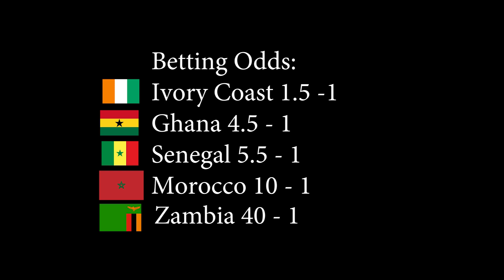Zambian Heroes | Chapter 3 - AFCON 2012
Zambia entered the tournament in 2012 as long shots with 40-1 odds to lift the cup. However if people weren’t betting on Zambia, the team was betting on themselves. This tournament was being co-host by Equatorial Guinea and Gabon with the final match to be played in Gabon in Libreville. The calendar was circled for February 12, 2012 that was the goal, get to Gabon and to Libreville where their brothers died 18 years before then.

Every night when the team is in training camp the players sing and prayer together. The song they sing is something normally sung at funerals in Zambia, but it has a new meaning to the team, as a victory song. A song to honor the past and be hopeful for the future victories. When the team rides to the stadium in the bus, the song is sung, the team prayers together and gives them the spirit of competition.

The groups were set, Zambia was drawn in Group A with hosts Equatorial Guinea, Libya, and Senegal. Senegal being the team Zambia was supposed to play before their fateful flight.

As the matches were underway Zambia drew Senegal as their first opponent and this would be the crucial game to give them a leg up in the competition.

Zambia drew first blood as they were given a free kick about 20 meters outside the 18 yard box. A lofting ball was dropped in at the top of the six on the back post and Senegal pushed towards the area, leaving Emmanuel Mayuka, unchecked with a free header to give Zambia the early 1-0 lead.

Keeper Kennedy Mweene would be tested in his own box but disallowed Senegal’s early attempt. Zambia’s captain Chris Katongo would rub salt in the wounds with a perfectly weighted through ball to Rainford Kalaba, the defenders pleaded for offside but the assistant referee had a sharp eye. Kalaba pushes it wide of the keeper and buries it home.

Zambia lead 2-0

Senegal would answer in the 2nd half, but it would be too late to make a push. The Zambian side or the Chipolopolo boys take 3 points in the first match winning 2-1.

In the 2nd match, the rain earlier in the day had completely soaked the pitch. This may not have been ideal, but was very common for these Zambian boys who grew up in rainy season with large puddles on the field.

Libya struck first, but Zambia draws level as the ball gets stuck in a puddle. It’s then played to the back post in which the right boot of Mayuka hits it first time to the right of the keeper. All tied up in the 29th minute.

After the halftime break, Libya again score quickly.

But Zambia stay  with it.

A bicycle cross placed perfectly to the back post meet the captain’s head and Chris Katongo brings Zambia level.

The game ends 2-2, but keeps Zambia in the qualification zone.

The final game would decide the group A winner. Zambia faced off against the hosts Equatorial Guinea. This hard fought battle found it’s break though in the 68th minute with the captain Chris Katongo adding another goal to his tally. An easy lateral run to the middle of the pitch with no defender help, left the keeper exposed to the near post.

Zambia would hold on to win 1-0 and secure the top spot in group A. Thus giving Chipolopolo the best opportunity to make a push for a deep run in the knockout stage. The boys had done their part in the group stage now they were only 2 wins away from the championship. 2 wins away from returning to the country their brothers died 18 years prior.